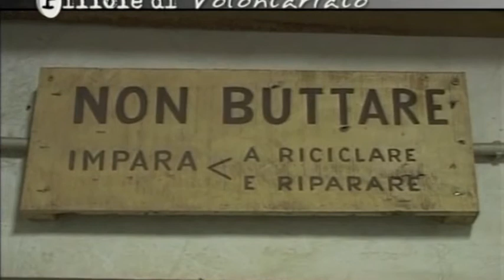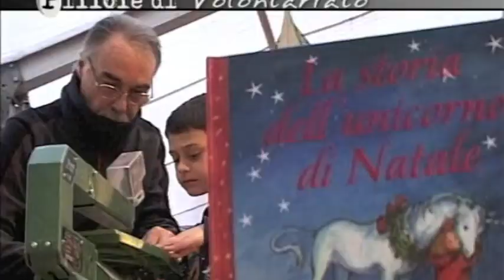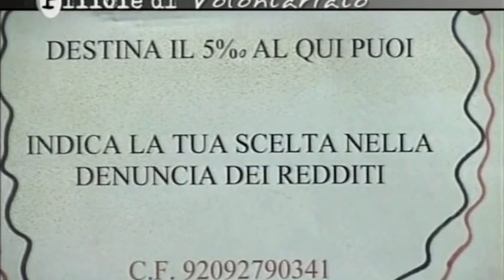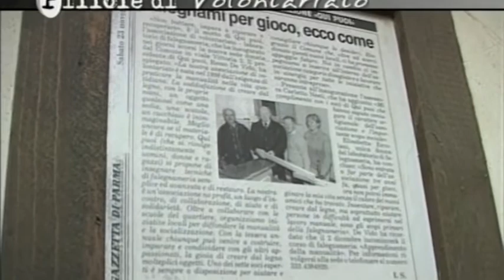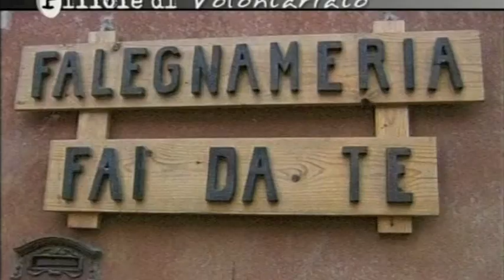Qui puoi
Valorizzare le attitudini e le capacità delle persone attraverso la pratica della manualità. E' ciò che l'associazione di volontariato si propone di fare con l'attività del laboratorio di falegnameria, che è, prima di tutto, un laboratorio di relazioni e socialità. A Parma, nella barriera di via Bixio.